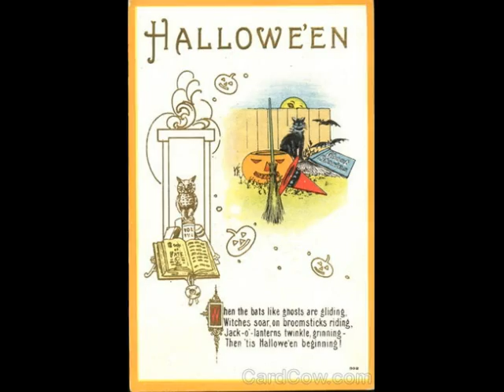video jean pierre 073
halloween

musique = "Amis d'Enfance-Halloween", enregistrement de la bande son administré par : Believe
Believe Music
Au nom de : Titre a